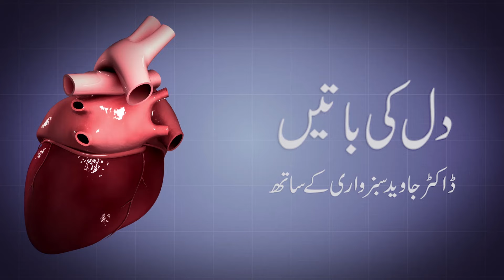No relief in chest pain and shortness of breath even after bypass surgery.